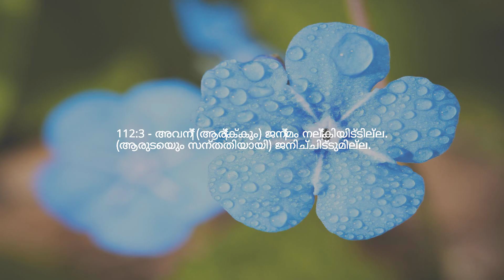അധ്യായം 112 — സമ്പൂർണ്ണത